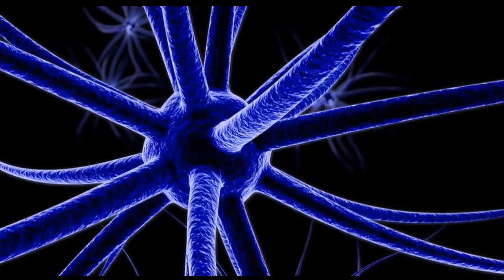हर रोज सुबह इसे जरूर सुने और | Morning Affirmations | Morning Motivational Video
हर रोज सुबह इसे जरूर सुने और | Morning Affirmations | Morning Motivational Video | affrimations |This Can Completely Change Your Life | Affirmations 2023

morning affirmations hindi
positive affirmations morning
positive affirmations night time
Gautam Buddh motivational story
 quotes on success
 motivational success inspiration
Krishna motivational speech channel
Krishna motivational speech short
Buddha quotes shorts video
Krishna motivational speech new
motivational attitude short
Shri Krishna best motivational video
Buddha quotes short video
Buddha motivation
Buddha motivational status
Buddha motivational speech in hindi
wisdom story in hindi
buddha
motivation
motivational video
motivational speech